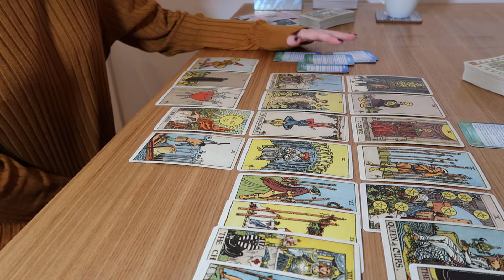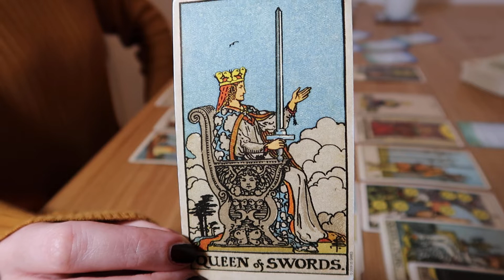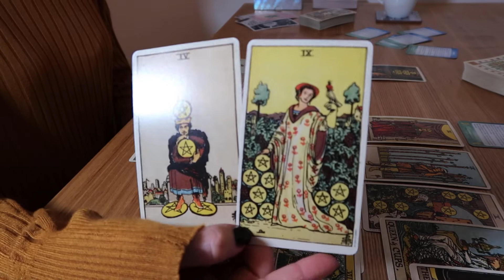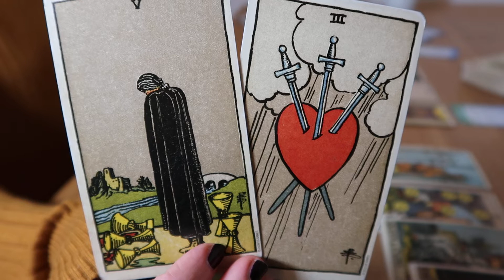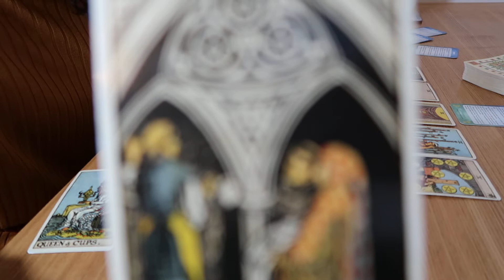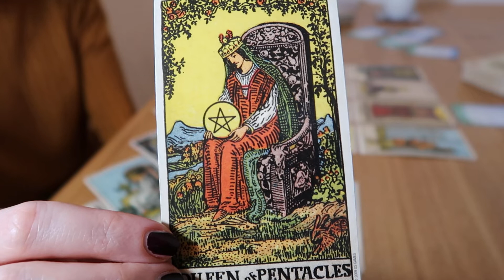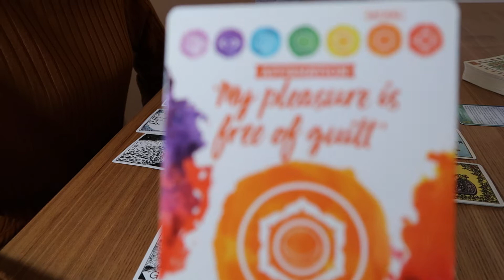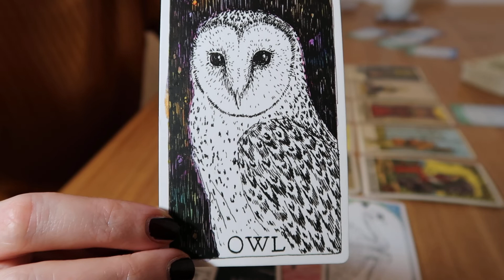♊GEMINI👩‍🦰👩‍🦰🏆MONEY/CAREER~GET READY FOR ABUNDANCE & SECURITY!~(RELEASING BLOCKS)April 2021/Timeless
🏆Gemini...get ready for money and abundance. Money problems are about to be a thing of the past ~ you're clearing blocks around your career and your right to have money. There is also a decision to be made about which way to go.

If it did resonate and you would like a personal reading, you can book through my Fiverr gig here 👇

Photo: courtesy of Fabian Blank (unsplash.com).